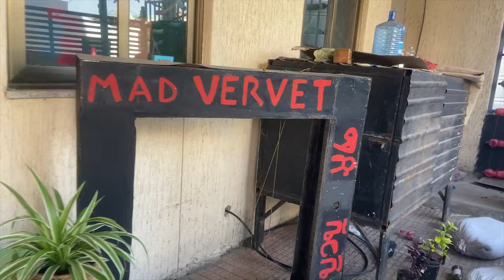1ST DAYS in Addis Ababa, Ethiopia | Exploring The Cradle of Human Civilization - ኢትዮጵያ ETHIOPIA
1ST DAYS in Addis Ababa, Ethiopia | Special Moments in The Cradle of Human Civilization - ኢትዮጵያ ETHIOPIA

It gives me great honor to present to you this all new short prequel series of the GLORIOUS African country called Ethiopia. This country has played a HUGE role in human history & African glory. This is the HEART of Africa.

Places visited in this Incredible Experience in Addis Ababa, Ethiopia :
Mad Vervet Hostel - Best place to stay as a traveler/backpacker - IG@madvervethostel7996@ Mad Vervet Hostel
T & T Lounge - Great Ethiopian Restaurant in Addis Ababa

If you want to help my channel grow so I can make more travel videos like this, I'm accepting donations. when you donate your contribution will help fund future videos & help me support people from around the world, thank you for supporting this journey of mine:

►INSTAGRAM! for Latest Content and Behind the Scenes for more Travels & More of Me to YOU!

let me know what you thought of this cinematic 4K ALL ABOUT ETHIOPIA 1st Episode. This is beautiful Ethiopia. Here is the Start of a REAL ETHIOPIAN EXPERIENCE.

BOOK YOUR TRAVELS HERE FOR THE BEST TOOLS IN TRAVEL THAT I USE LIKE 2ND NATURE FOR ALL MY TRAVELS!
+ Best Flights Platform EVER | CHEAPEST FLIGHTS + $25 OFF when you SIGN UP =
+ AIRBNB = GET A $95 CREDIT FIRST TIME SIGN UP THROUGH THIS